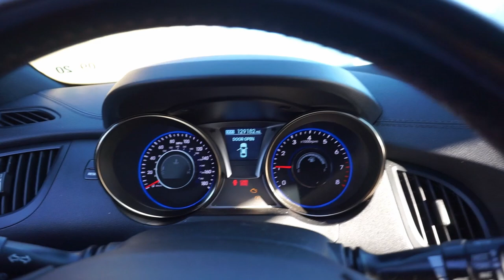Driving Modified Sports Cars on Back Roads | Genesis Sees Louisiana's Beauty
Such a nice time visiting m country hometown of St. Francisville, La. An even nicer time when driving modified sports cars on the back roads there. My Genesis Coupe and I had a great time reminiscing and enjoying some of Louisiana's most beautiful back roads (in my opinion).